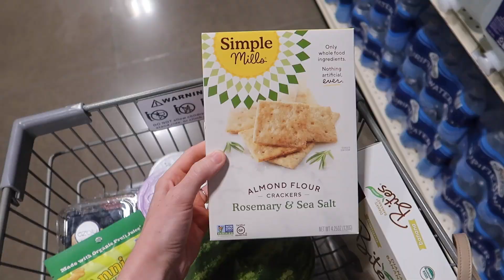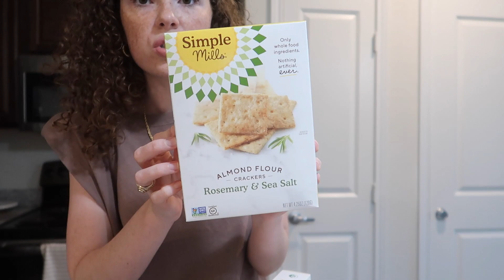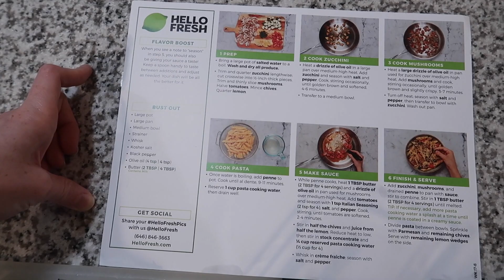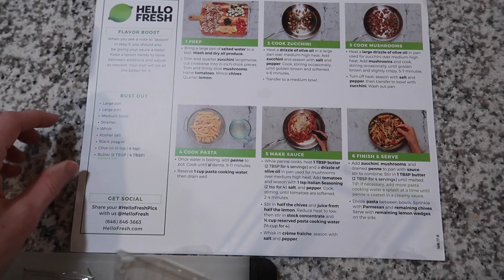What I Eat for Suhoor and Iftar During Ramadan!